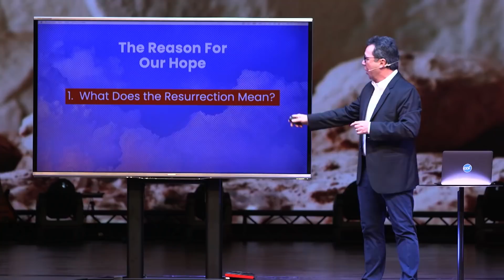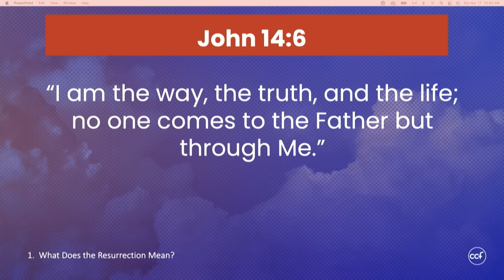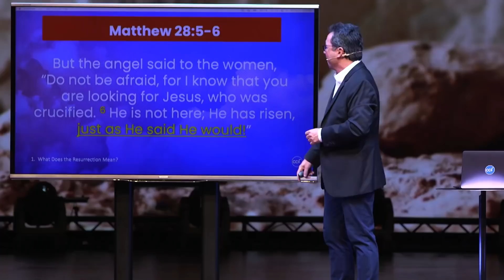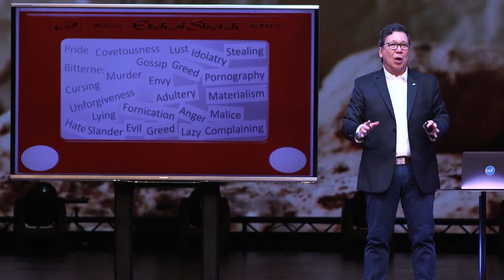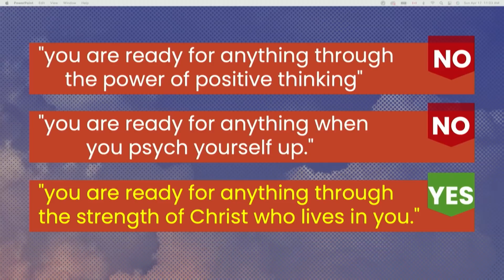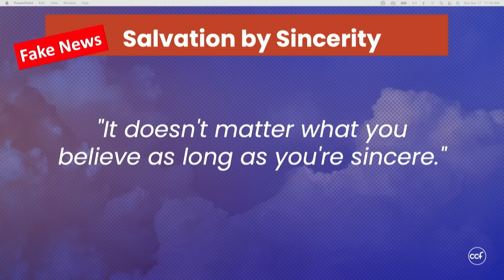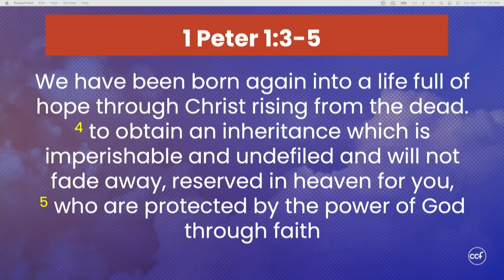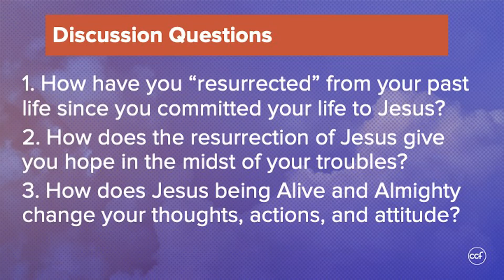The Reason For Our Hope | Joby Soriano | Run Through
Is the Resurrection still worth remembering? Why do we still celebrate something that happened over 2,000 years ago? Watch this video to discover how and why the Resurrection is the reason for our hope!

Tune in to the truth of our times in just 30-minutes!

Speaker: Ptr. Joby Soriano
Series: Work Matters